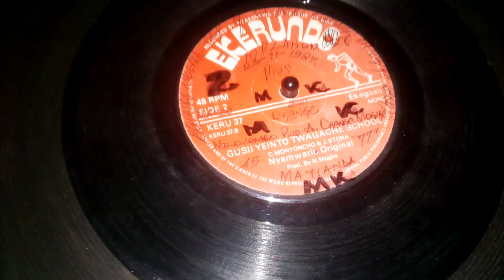GUSII YAITO TOAGACHE CHISUKURU. EKERUNDO 37 SIDE B. NYAMWARI BAND. CHRISTOPHER MONYONCHO